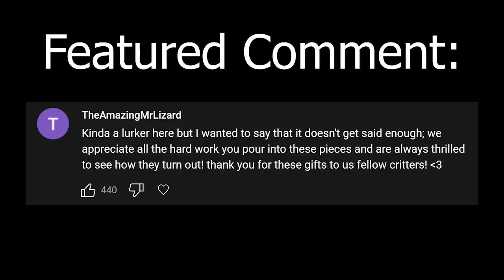"Pate 2.0" Critical Role Animatic (C3E38)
meh